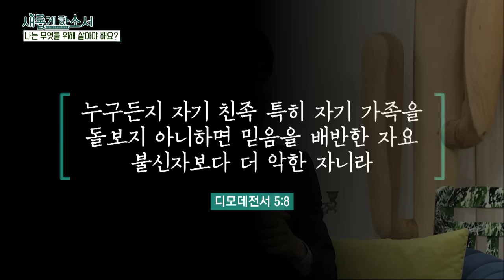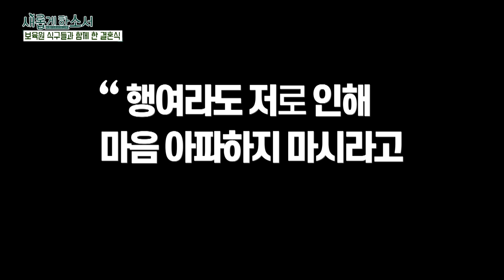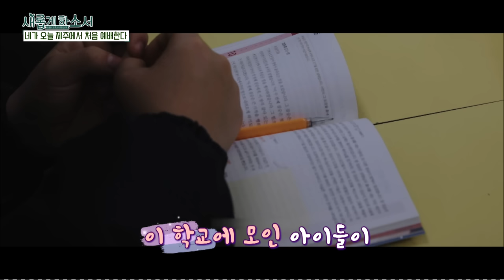[귀성길 필수 시청] 가족의 탄생과 신비, 그 소중함을 새삼 깨닫게 됩니다✨ㅣ신애라 김성민 스티브 모리슨 권오희ㅣ새롭게하소서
🤣타임스탬프

00:00 배우 신애라
01:23:04 김성민 대표
02:07:11 스티브 모리슨 장로
03:25:37 권오희 목사

사랑합니다♡